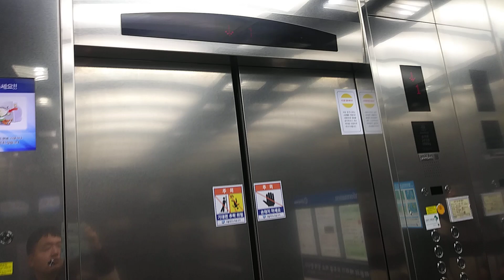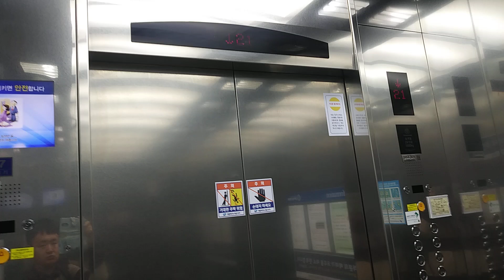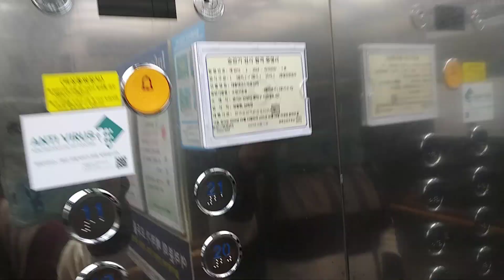경기도 안양시 동안구 시민대로 401 대륭테크노타운15차 비상용 티센크루프엘리베이터 탑사기 (2)